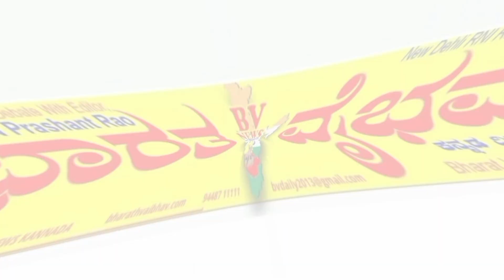ಅಲ್ಪಸಂಖ್ಯಾತ ಯುವ ಮುಖಂಡರು ಅಪಾರ ಸಂಖ್ಯೆಯಲ್ಲಿ KRPP ಪಕ್ಷ ಸೇರ್ಪಡೆ ಅಭ್ಯರ್ತಿ ಏಸ್ ಆರ್ ನವಲಿಹಿರೇಮಠ ಸುದ್ದಿಗೋಷ್ಠಿ